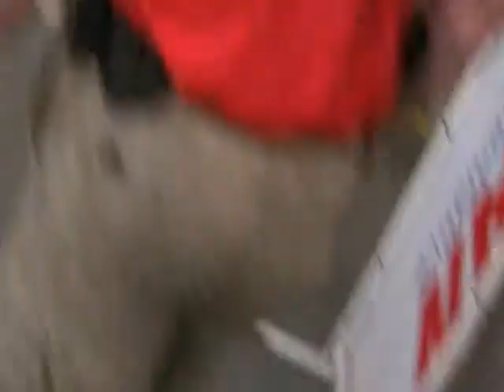Cabbage 5-16-11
5 to the body
1 to the head

Turn
2,2,2
Reload
2,2,2

Mozambique for all!
2 while retreating
1 from cover
1 from cover
Activate clam
1 before target is covered

2 to the head
reload
4 to the body